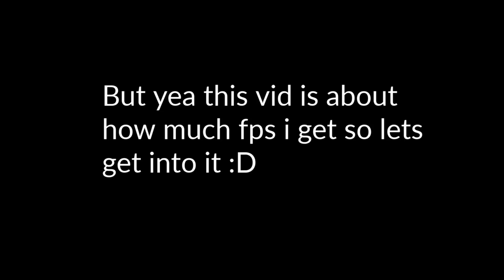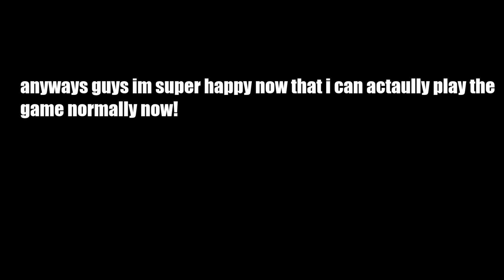Fortnite On An RTX 2060! [ALL GRAPHICS TESTED]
it feels very good and very nice yes yes yes

PC Specs:
CPU: Intel core i5 10600k
GPU: RTX 2060
RAM:16gb
500GB SSD
144hz Monitor

Fortnite Graphics settings
In video

t t t timestamps:

0:00 - Intro
0:19 - Performance mode, Low meshes
3:06 - All Low Settings
4:38 - Medium Settings
6:12 - High Settings, DLSS On
7:04 - High Settings, DLSS Off
8:07 - Epic Settings, DLSS On
9:44 - Epic Settings, DLSS Off